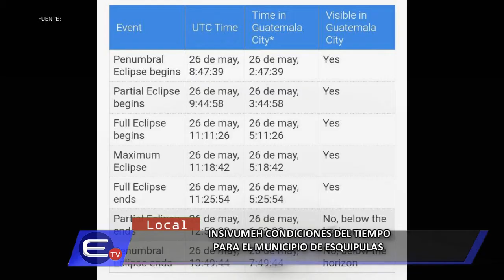INSIVUMEH CONDICIONES DEL TIEMPO PARA EL MUNICIPIO DE ESQUIPULAS